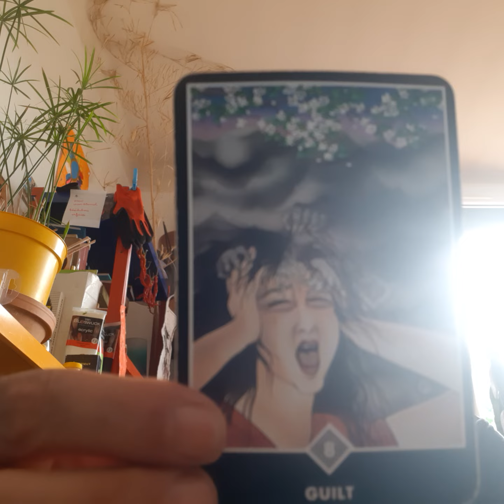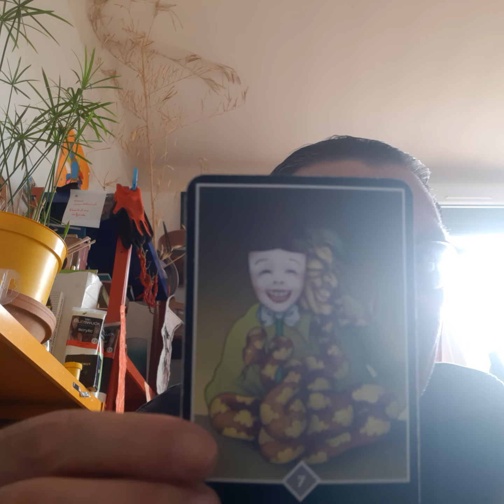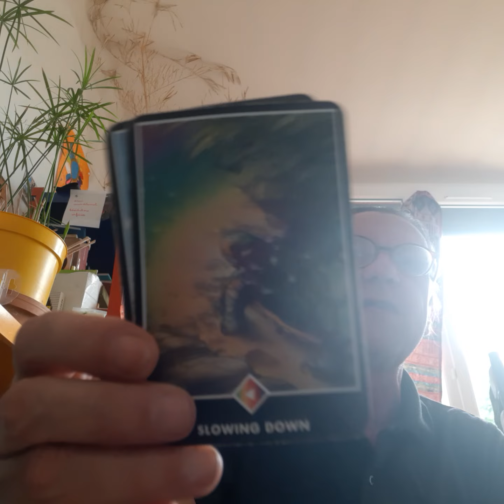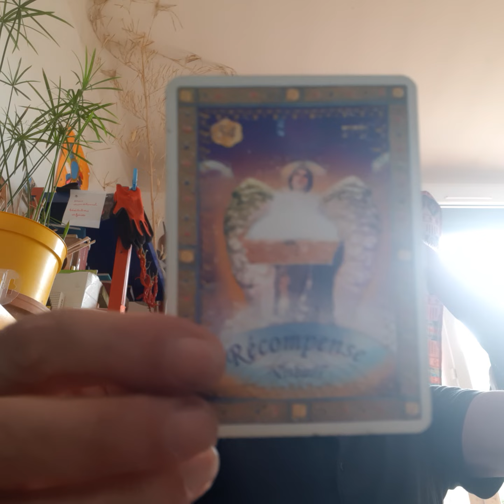New Waves of Energy that will Elevate All Consciousness - 07/12/2023 - Oracles and Song 💜